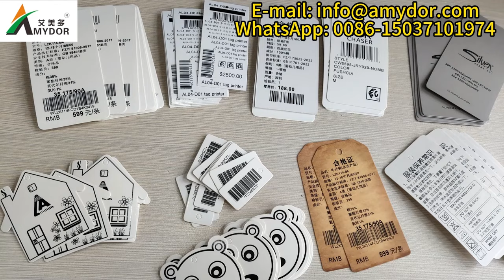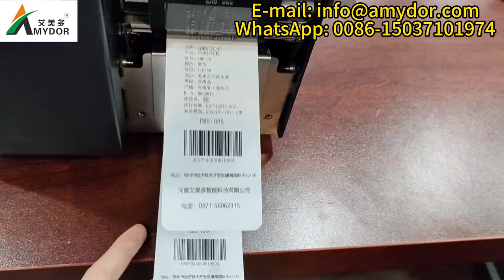Digital Silk Screen Plate Printer AMD550A And Digital Garment Hang Tag Printer AMD41D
*No screen making experience required
*Work directly from computer to screen
*Eliminates steps like exposure and drying
*Compact workspace
*Save on time and labor
*Perfect for short-run printing and test production